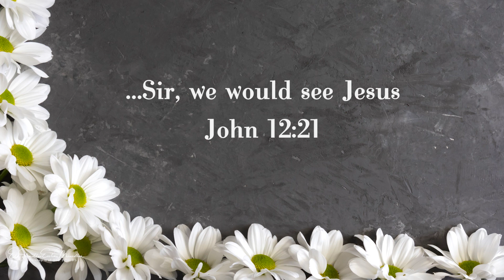A Word In Season To The Weary | January 24 | Bro. Bakht Singh | Daily Devotions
"...Sir, we would see Jesus" (John 12:21).

In Christ,
ElShaddai Ecclesia Ministries